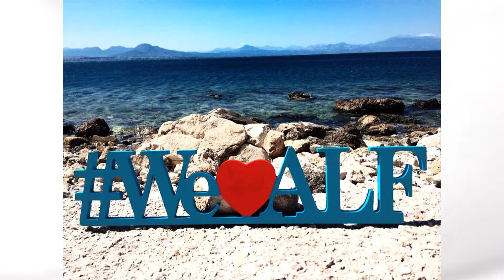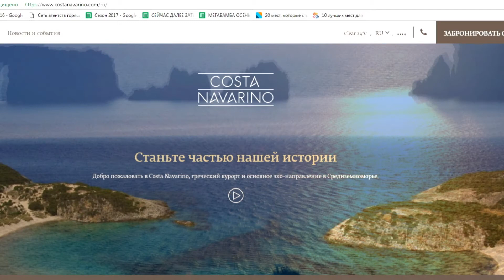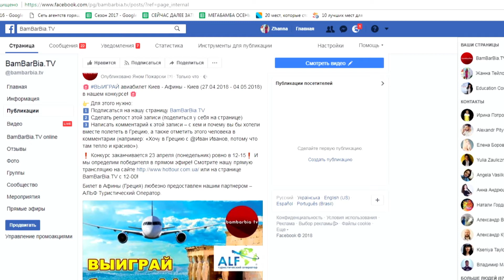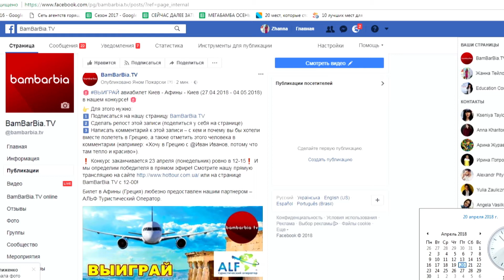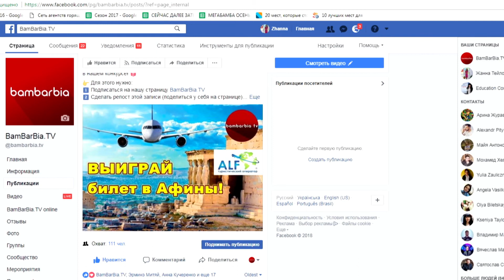Туры в Грецию 2018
Говорим о Греции и планах на лето и осень с АЛЬФ ТУРИСТИЧЕСКИЙ ОПЕРАТОР прямом эфире на BamBarBia.TV. Что посмотреть в Греции, туры и полетные программы в Грецию. Как выиграть бесплатный билет в Афины